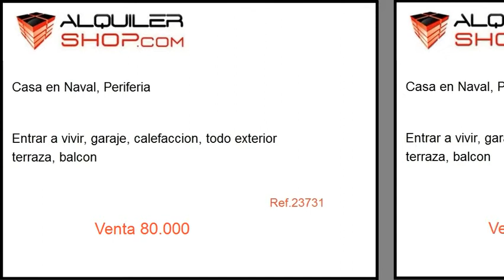Venta Casa en Naval, Periferia 80000 eur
SE VENDE CASA DE CAMPO PARA ENTRAR A VIVIR Y EN EL SOMONTANO
SE VENDE CASA DE CAMPO PARA ENTRAR A VIVIR Y EN EL SOMONTANO. 2 HABITACIONES CON POSIBILIDAD DE MAS, COCINA INDEPENDIENTE, BAÑO COMPLETO, GARAJE, TERRAZA, ALMACEN, ETC...  SITUADA EN EL CORAZON DEL SOMONTANO, A 800M DE NAVAL Y CON UNA PARCELA DE 8.300M2. BUENAS OPURTUNIDAD COMO SEGUNDA RESIDENCIA O CASA DE FINES DE SEMANA